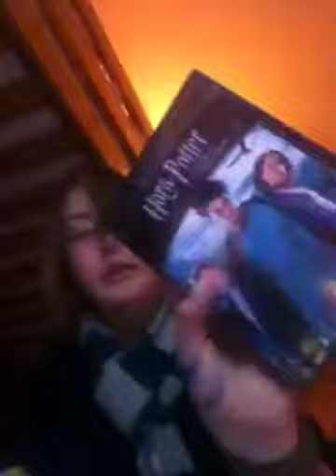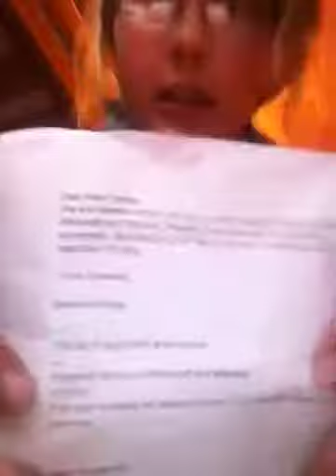Fursuits, Harry potter, slytherin, and annoying hair AND li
Bored out of my mind